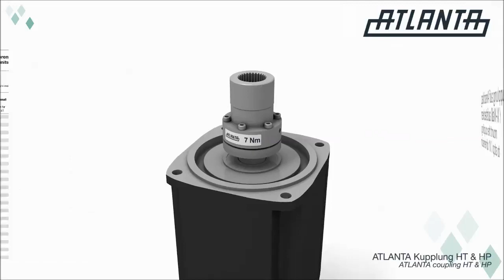Montaż sprzęgła w przekładniach ślimakowych servo ATLANTA serii HT & HP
Materiał przedstawia montaż sprzęgła w przekładniach ślimakowych servo ATLANTA serii HT & HP. Instrukcja oraz wartości momentów dokręcania śrub znajdują się materiałach serii dostępnych na stronie: